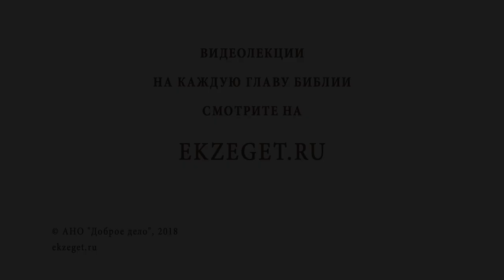Духовное развитие важнее семьи ? Библия отвечает. Профессор Алексей Ильич Осипов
Профессор Алексей Осипов.   Может ли духовная жизнь быть важнее семейных обязанностей? Библия отвечает.
 "Если же кто о своих и особенно о домашних не печется, тот отрекся от веры и хуже неверного".
"Не может глаз сказать руке: ты мне не надобна; или также голова ногам: вы мне не нужны"